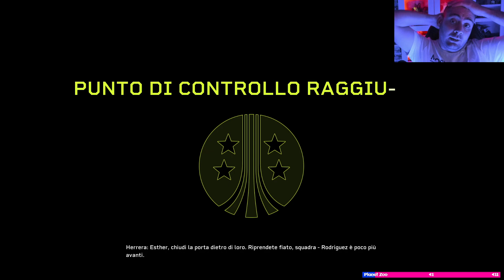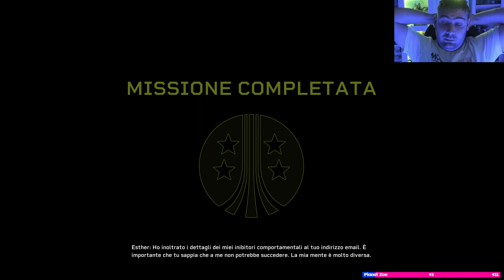Non solo alieni ALIENS FIRETEAM ELITE Gameplay ITA Walkthrough ITA #2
ALIENS FIRETEAM ELITE Gameplay ITA